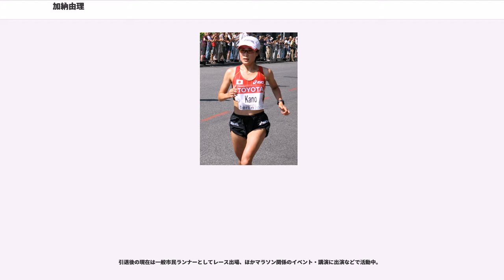加納由理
加納 由理（かのう ゆり、1978年10月27日 - ）は、日本の女子陸上競技選手。

専門種目は長距離走（5,000m・10,000m）、ハーフマラソンおよびマラソン。身長152 cm、 体重40 kg。

兵庫県高砂市出身。私立須磨女子高等学校を経て立命館大学経済学部卒業後、2001年に資生堂入社。資生堂ランニングクラブの一員となった。

資生堂では主にトラック、駅伝を中心に活動。2005年の横浜国際女子駅伝では、日本代表チームの一員として最長区間の2区 (10.0 km) を走り、区間賞（区間新記録）で優勝に貢献した。翌年12月の全日本実業団女子駅伝でも、最長区間の5区 (11.6 km) を走り、資生堂を初優勝に導いている。

2007年は加納の大きな転機となった。1月、自身初のフルマラソンとなる大阪国際女子マラソンに出場し、原裕美子・小崎まりに続く3位に入賞した。2007年世界陸上大阪大会女子マラソン代表の有力候補であったが、最終的に代表補欠に留まった。4月、路線対立がきっかけで川越学が資生堂を辞めセカンドウィンドAC（SWAC）を設立すると、加納もこれに従った。

2007年9月、北海道マラソンに出場。レース中盤辺りから独走となり、フルマラソン初優勝を果たした。気温30℃を超す猛暑の影響もあってか、ゴール後は軽い熱中症により優勝インタビューができず、医務室へ運ばれた。

2008年は北京オリンピック出場を目指しての挑戦と挫折の連続であった。1月、北京五輪の選考レースとなった大阪国際女子マラソンに2年連続出場したが、17 km過ぎで踵の故障悪化により途中棄権となった。

その後足底筋膜炎と判明するも、順調に回復し、大阪マラソンから42日後の3月、北京五輪の最終選考会である名古屋国際女子マラソンに出場。終盤まで先頭争いを演じる健闘を見せたが、あと一歩及ばず、中村友梨香、尾崎好美に次ぐ3位だった。なお好美はSWACのチームメイトだった尾崎朱美の妹である。

6月の札幌国際ハーフマラソンではハーフマラソンの自己新記録を達成、優勝を果たした。11月、最後の開催となった第30回東京国際女子マラソンに出場するも、優勝した尾崎好美に終盤の38 km手前でかわされる。その後先頭を走っていた渋井陽子を追い抜き自己ベストを16秒更新したが、2位に留まった。

2009年2月、特別招待選手として泉州国際市民マラソンへ出場したが、30 km付近で途中棄権。それからわずか1週間後、最後の開催となった横浜国際女子駅伝では日本代表で2区を走り、区間賞獲得。その結果、日本チームは優勝を果たし、有終の美を飾った。

3月、日本陸上競技連盟理事会において、前年の東京国際女子マラソンの成績により、2009年世界陸上ベルリン大会女子マラソン代表に初めて選出された。4月、ロンドンマラソンに出走するも、日本女子では森本友に続いて2番目、女子全体で11位に終わった。

8月、世界陸上ベルリン大会女子マラソンでは、優勝した白雪や2位の尾崎好美らが30 km過ぎから仕掛けたスパートにはついていけなかったものの、レース終盤も粘り続けた結果7位入賞を果たす。なお団体戦では日本代表で銀メダルを獲得した。11月、ニューヨークシティマラソンに出走したが、6Km付近で他選手と転倒に巻き込まれるアクシデントが響き、9位に終わった。

2010年3月、名古屋国際女子マラソンに出場。20度近い高温のためスローペースとなる中、31Km過ぎの登り坂で自らスパートすると、その後独走となる。その結果、2時間27分台のゴールタイムながらも、北海道マラソン以来2年半ぶり2回目のフルマラソン優勝を成し遂げた。この名古屋の優勝が評価され、2010年11月に中華人民共和国・広州市で開催されるアジア競技大会女子マラソン日本代表選手に、同チームメイトの嶋原清子と共に選出された。

7月の札幌国際ハーフマラソンでは気温29度という暑さの中、2年ぶり2回目の優勝を達成。しかし、期待された11月の広州アジア競技大会女子マラソンは、体調不良の影響により、18Km付近で優勝した周春秀（中国）らの先頭集団から脱落。その後は嶋原清子らにも追い抜かれ...